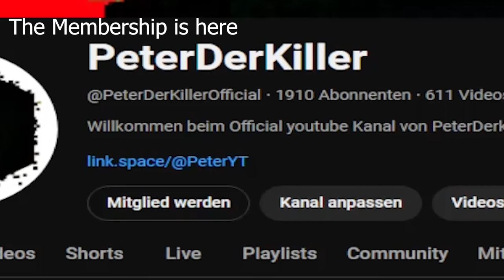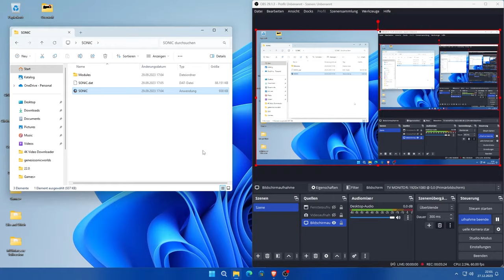Sonic.exe but you can play as all characters at all zones